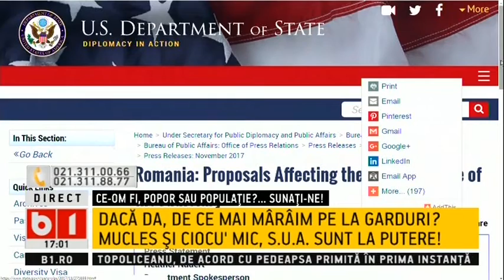SE INTAMPLA ACUM ROMANI, ASTIA DAU FOC LA TARA, FUGIM SAU II PUNEM PE FUGA P1/3